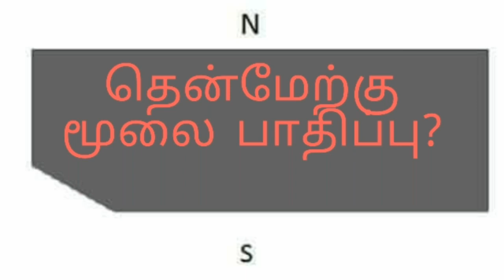தென்மேற்கு மூலை வெட்டு பட்டு இருந்தால்? வாஸ்து சாஸ்திரம்/South West corner Cut Vasthu Shastram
வாஸ்துவின் திறவுகோல்